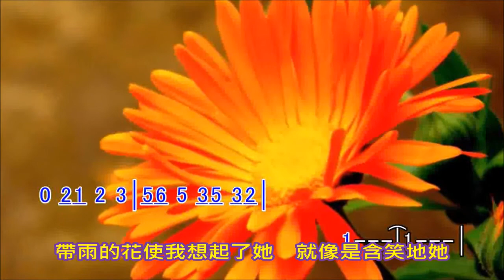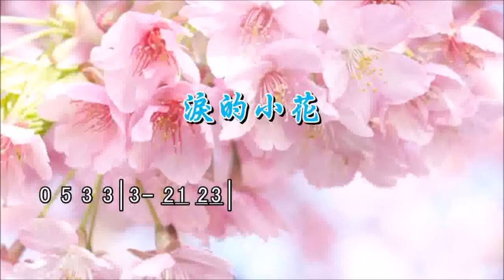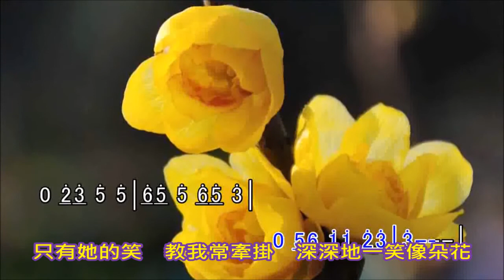淚的小花 G （Karaoke）